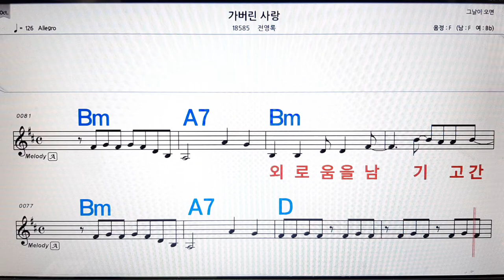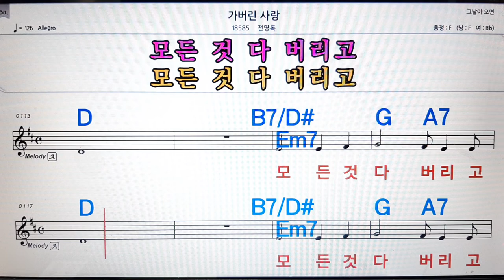가버린 사랑/전영록💋노래방, 악보,반주, 가라오케 ,코드, 가사 .💖Karaoke, Sheet music ,Chord, Lyrics ,MR